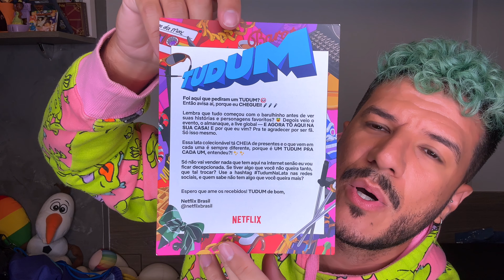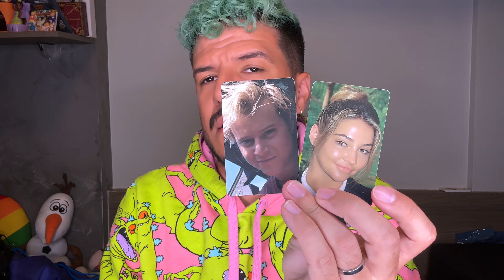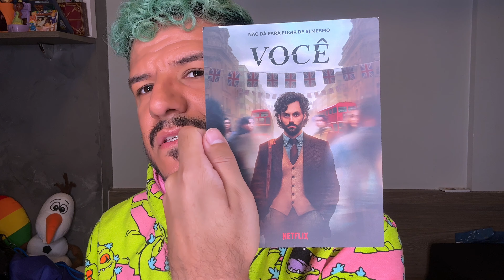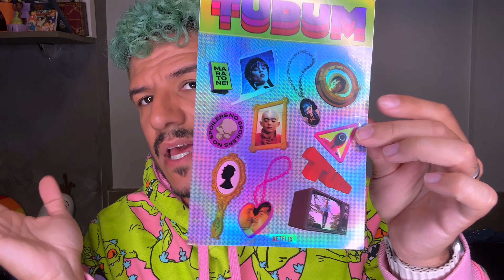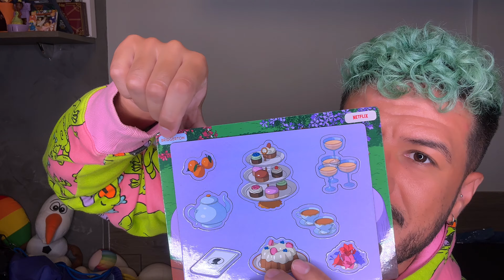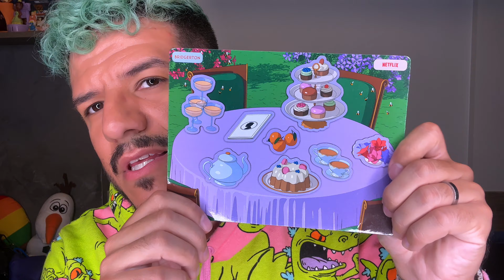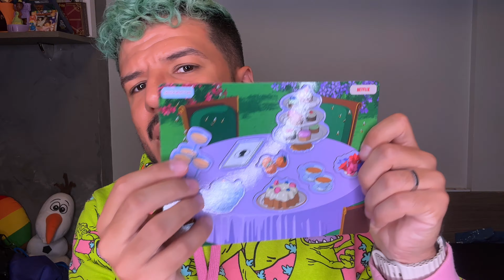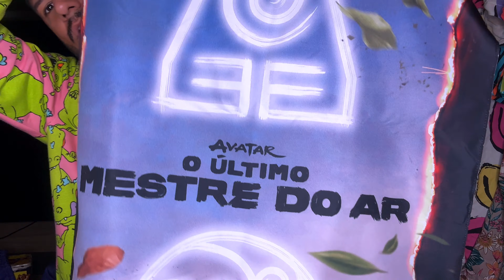O que veio na minha TERCEIRA lata TUDUM da NETFLIX | UNBOXING | Jadson Nobre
Chegamos ao último unboxing dessa coleção incrível das latas Tudum da Netflix! E, prepare-se, porque o conteúdo desta lata supera todas as expectativas – especialmente o último item, que é simplesmente maravilhoso! 😍 Ao longo do vídeo, vou revelar cada peça com detalhes, mas deixo o melhor para o final. Spoiler: é um item que eu, pessoalmente, considero o mais bonito e perfeito de todos!

⚠️ Algumas curiosidades ⤵
Meu nome é Jadson Nobre (Por isso o JNOBRE)rs
Nasci e moro em Brasília.